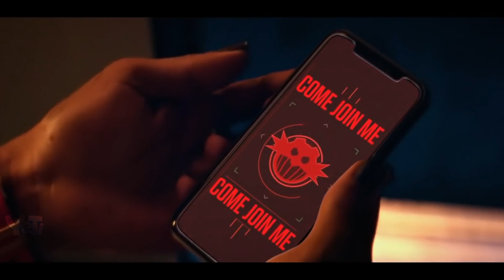SONIC THE HEDGEHOG 3 (2024) - Teaser Trailer Hayden Christensen PROJECT SHADOW | Paramount Pictures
SONIC THE HEDGEHOG 3 (2024) - Teaser Trailer Hayden Christensen PROJECT SHADOW | Paramount Pictures Only in theatres December 20, 2024.

Experience the electrifying return of the world's fastest hedgehog in 'Sonic the Hedgehog 3', the much-anticipated next installment in the globally beloved action-adventure comedy film series.,This epic sequel promises to deliver more thrills, laughter, and the ultimate faceoff between Sonic and Shadow the Hedgehog

Dive into an all-new adventure with Sonic, portrayed by the dynamic Ben Schwartz, as he teams up once again with James Marsden, Tika Sumpter, Colleen O'Shaughnessey, Idris Elba, and the legendary Jim Carrey, reprising their beloved roles. Directed by the visionary Jeff Fowler, 'Sonic the Hedgehog 3' builds on the blockbuster success of its predecessors, Sonic the Hedgehog (2020) and Sonic the Hedgehog 2 (2022), and is poised to be the biggest and most thrilling chapter yet. Did anyone notice Amy Rose?

[FAQS] 🙋
Well, it is a movie trailer produced independently by a filmmaker for the sole purpose of illustrating the concept, style, and theme of an upcoming feature film. Put simply, I use pitch trailers to illustrate what I would like to see in an unreleased movie. Sometimes these are franchise movies deep in production, and other times they are movies that Hollywood will probably never make.

Because we all love storytelling and can't wait to see what is next when it relates to our favorite franchises. Some people speculate and discuss what they want to see in upcoming movies, we do this visually using the pitch trailer format. A pitch trailer scratches an itch many have when waiting years for a movie's actual release.